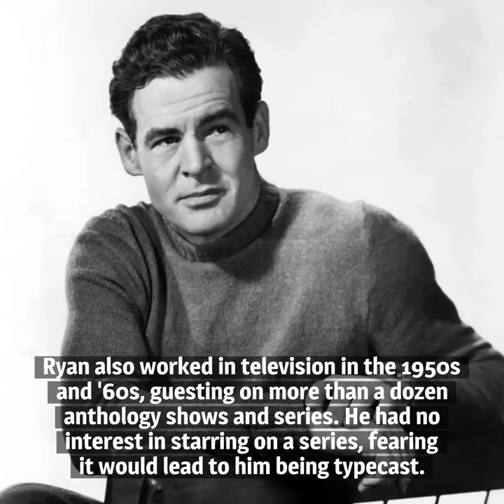10 Things You Should Know About Robert Ryan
Here are 10 things you should know about Robert Ryan, born on November 11, 1909. He was one of the best "bad guys" in Hollywood history, though he occasionally expressed frustration with his limited range of roles.